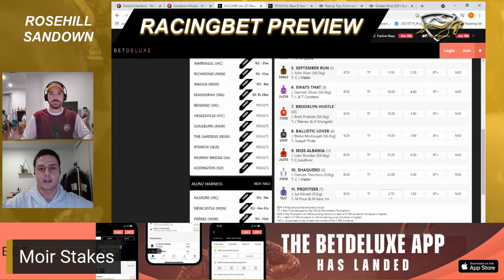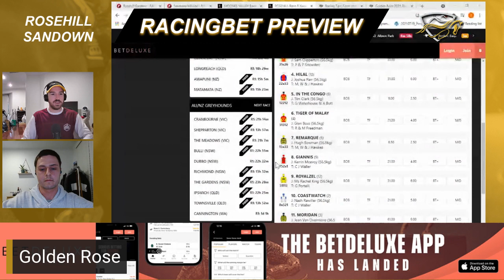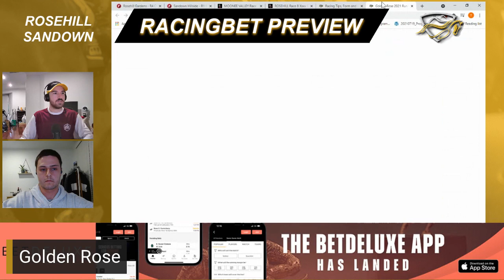RacingBet Preview: Rosehill | Sandown | Golden Rose | Moir Stakes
Group 1 racing in both Melbourne and Sydney this weekend with Golden Rose Stakes day at Rosehill and Underwood Stakes day at Sandown!

Tim Geers and Trent Crebbin preview their best bets for each meeting and take a look at the day's two feature races, as well as Friday night's Moir Stakes at Moonee Valley.

This week's live episode was presented to you by BetDeluxe.com.au - serious betting for serious punters!

To find our previews and tips for Sandown, Rosehill and Belmont, head